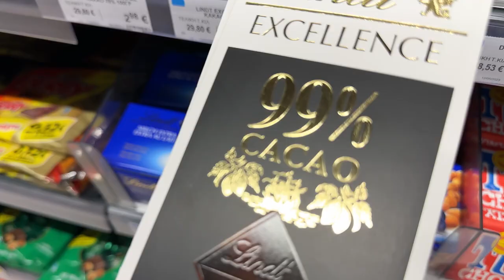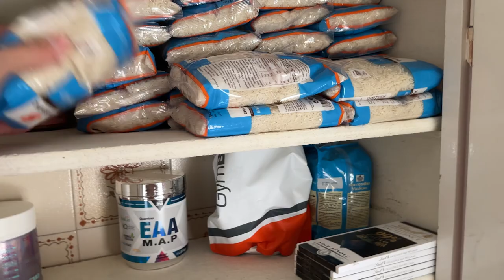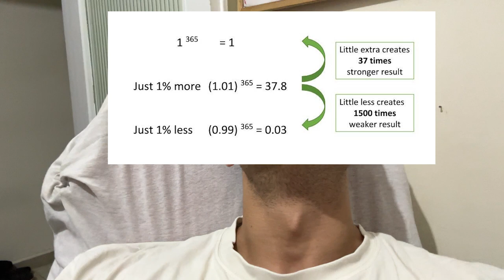NESTOR BULK ΜΕΡΑ 86 ( REST)